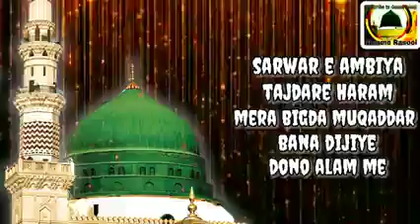Bhopal Hazrat Nawab Sahab